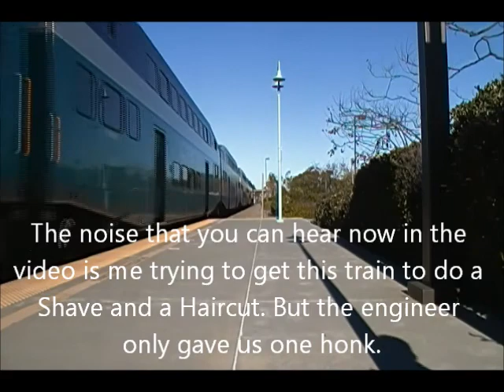Railfanning Carlsbad Village on 1-21-13 part 2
Part 2 of when I was railfanning at Carlsbad Village with my mom. Jacob (FanOfthePADRES411) was planning on going here but he couldn't make it. here is part 2 of railfanning Carlsbad Village
Train 1: Amtrak 564 with F59PHI 450 and cab car 6951, this train really had a loud K5LA.
Train 2: Coaster 644 with cab car 2308 and F40PHM2-C 2101, the same set as 635 (seen in part 1!)
Train 3: At Encinitas: Coaster 644 departs for San Diego.